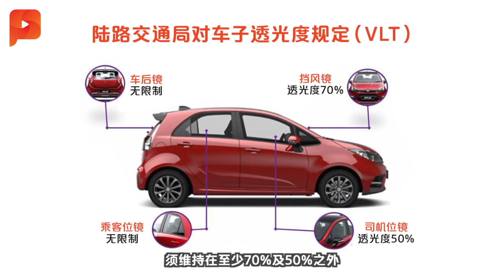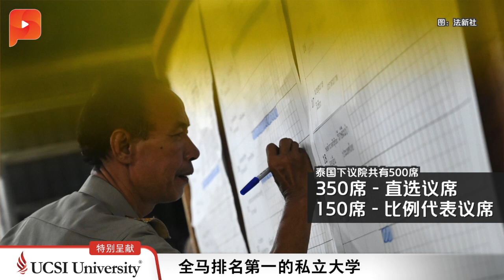敦马发509一周年成绩单 巫统代主席预言明年大选 | 大事纪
配合509一周年，敦马坦言希盟只兑现了竞选承诺中的39.01%。自诩很懂敦马的巫统代主席大胆预言明年会大选，原因是.